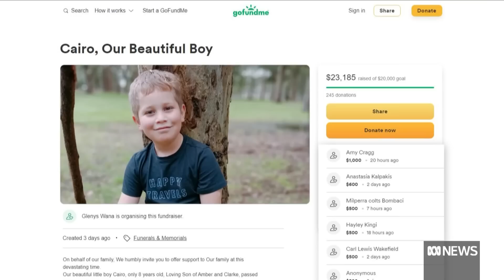Eight-year-old Sydney boy electrocuted at Fiji luxury resort | ABC News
The family of a south-western Sydney boy electrocuted at a luxury Fiji resort are raising money to bring their son home to be buried.